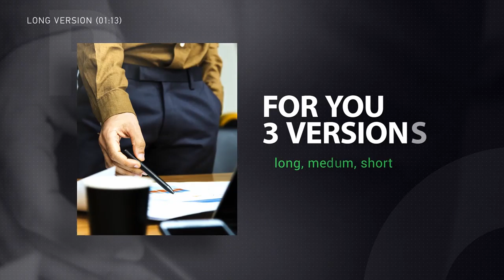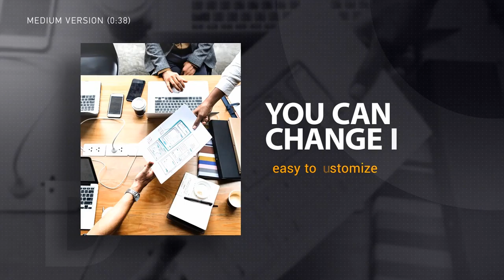Unique Promo v22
Hello, dear colleagues! Here is a great Unique Business Promo Version 22! You can use any photos and videos in this template!

This template perfect for: event promo, conference promo, short intro, short powerful slides, reel, production demoreel, fast slide, meeting conference promo, fast slideshow, kinetic typography, simple slideshow, modern fashion promo, business slideshow, corporate presentation, stylish minimal slideshow, photo slide, production reel, special events, corporate intro, dynamic opener, promo, simple slides, motiovational, emotional, holiday.